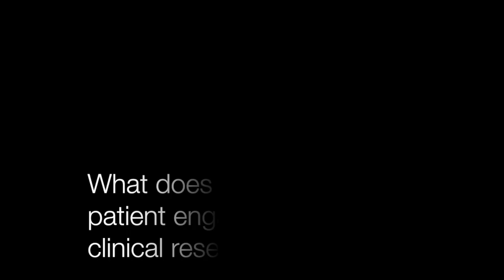"What Does The Future of Patient Engagement in Clinical Research Look Like?" [Craig Lipset]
Opening remarks by Craig Lipset at CTTI/FDA workshop "Enhancing the Incorporation of Patient Perspectives in Clinical Trials".

Workshop held March 18 2019 at Tommy Douglas Conference Center (Silver Springs MD).

This video features my response to the opening question: "What does the future of patient engagement in clinical research look like?"

I include three forecasts:
1) CONSISTENCY.  Moving from anecdotes about including patients in study design into consistent inclusion across all therapeutic areas, with study teams skilled to embrace empathy.
2) INFORMATION.  Teams will invest the time to understand information needs of patients, and they will not only meet those needs but beat them.  This will span the patient journey from before research study participation, during study participation, and after the study ends.
3) CRAACO.  Acceleration of clinical research as a care option (CRAACO), and helping patients get past the serendipity that is required today for a patient to find an investigator to learn about a study.
4) SUPPORT.  Concierge-level support for participants, extending well-beyond travel.
5) ACCESS.  Improving access to participation with location flexibility, allowing patients to participate in ways that work best for them (whether home, clinic or elsewhere).
6) DELIVERABLES.  Expanding the scope of the deliverables planned for a study from just those for sponsors and regulators to include planning the deliverables for participants (including results, data, and beyond).